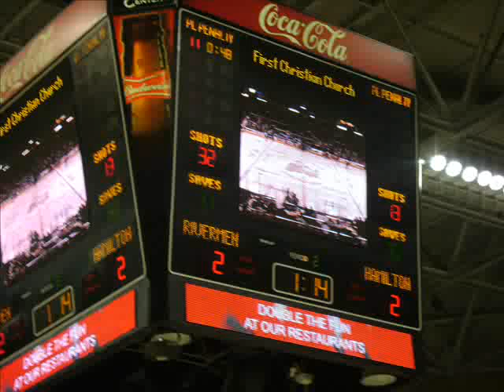Crosstown High Hockey Game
Check out pictures of our youth group going to Peoria to cheer on the Rivermen. We had a great time both at the game and Chucky Cheese.